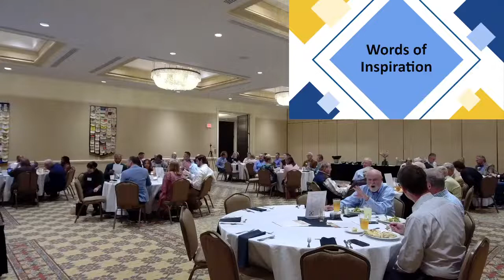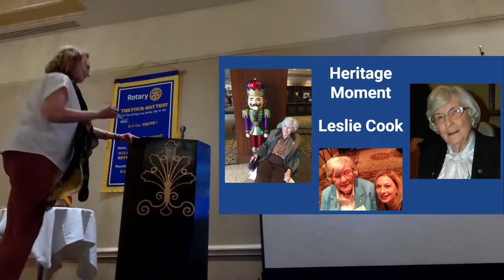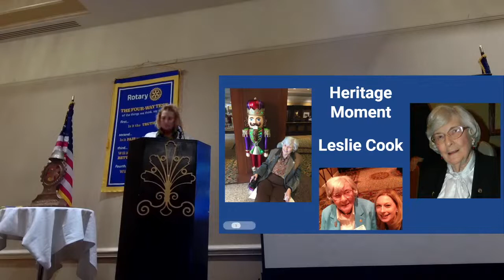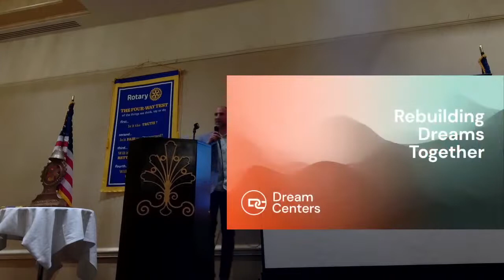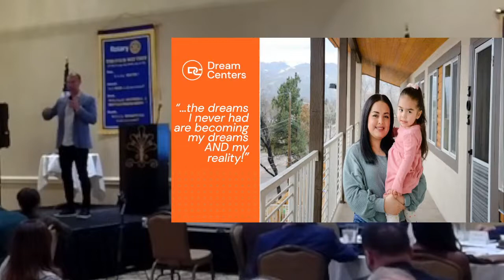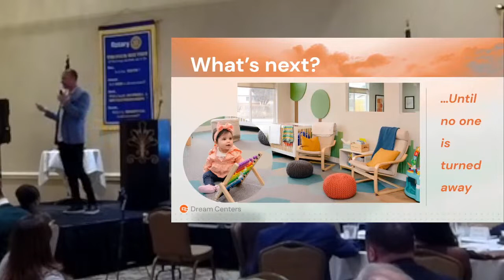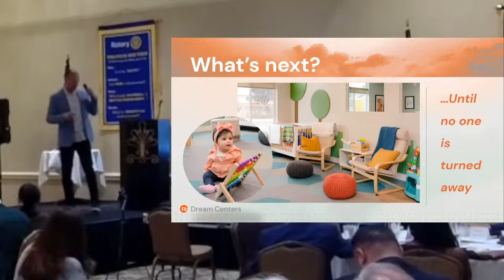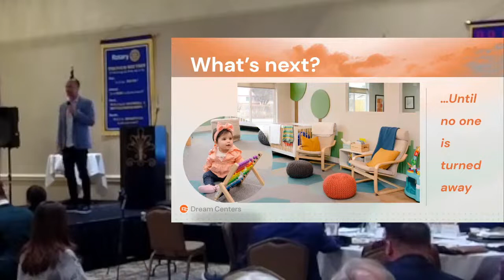2022 04 22 Matthew Ayers - Rebuilding Dreams Together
"Rebuilding Dreams Together"
Apr 22, 2022
Matthew Ayers
"Rebuilding Dreams Together"
Matthew Ayers serves as the Pastor and CEO of Dream Centers. Matthew founded Dream Centers in 2011 after studying and researching the areas of greatest need in the community.  In order to rebuild lives together, the Dream Centers’ two healing places, Mary’s Home and the Women’s Clinic are taking on some of our greatest challenges…behavioral health, women’s specialized health, and family homelessness.  These programs were formed to address two of the major “pain points” identified in the study, women’s healthcare and family homelessness.